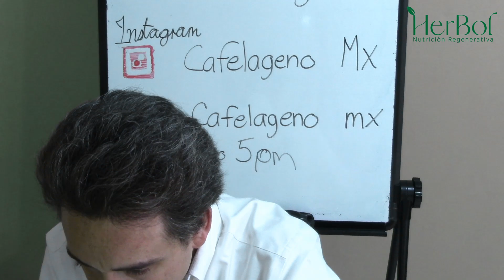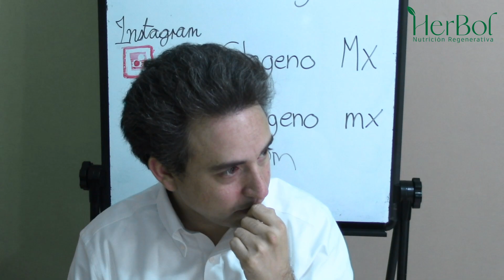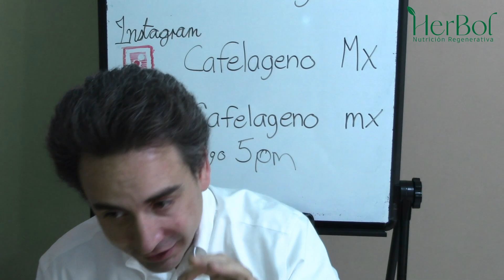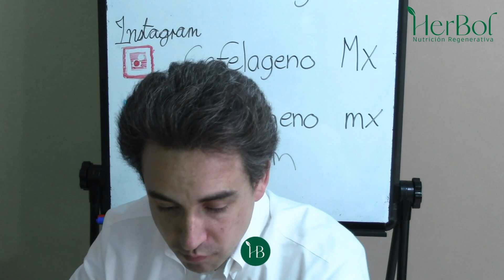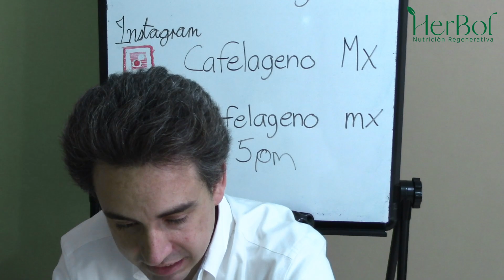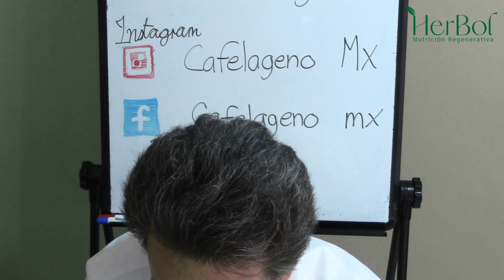Alerta Temprana Reconoce los Signos de Miomas en Mamas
Alerta precoz: reconoce los signos de los fibromas mamarios

Los fibromas mamarios, también conocidos como fibroadenomas, son tumores benignos que pueden aparecer en mujeres de cualquier edad. Aunque no son cancerosos, pueden causar molestias y preocupación a las mujeres que los padecen. Reconocer los signos de los fibromas mamarios es importante para su detección y tratamiento precoces.

Uno de los signos más frecuentes de los miomas mamarios es la presencia de un bulto. Estos bultos suelen ser indoloros y de tacto firme y gomoso. Pueden ser visibles en una mamografía o ecografía. Otros síntomas pueden ser sensibilidad mamaria o cambios en el tamaño o la forma de las mamas.

Es importante tener en cuenta que no todos los bultos mamarios son miomas y que no todos los miomas requieren tratamiento. No obstante, si notas algún cambio en tus mamas, es importante que las revise un profesional sanitario. Pueden recomendarte más pruebas o una biopsia para confirmar el diagnóstico.

Los factores de riesgo de los miomas en las mamas incluyen ser mujer, la edad (suelen aparecer en mujeres menores de 30 años) y antecedentes familiares de miomas. Aunque no hay ninguna forma demostrada de prevenir los miomas mamarios, mantener un estilo de vida sano y someterse a exámenes mamarios periódicos puede ayudar a detectarlos precozmente.

En conclusión, reconocer los signos de los miomas mamarios es importante para su detección y tratamiento precoces. Si notas algún cambio en las mamas, acude al médico para garantizar un diagnóstico y una atención adecuados. Recuerda programar exámenes mamarios regulares para mantener la salud de las mamas.

"La naturaleza es nuestro mejor aliado en la lucha contra las enfermedades! Descubre cómo las frutas y verduras pueden ser tus mejores armas para mejorar tu salud y prevenir enfermedades. Sigue nuestra página para conocer más sobre la medicina natural y su poder curativo 🍎🥦 medicinanatural frutasverduras saludable vidaactiva"
**NOTA: ESTE TEXTO ES SOLO INFORMATIVO**

VIDEO DEL DIA:

herbol naturismo,
naturismo herbol radio en vivo,
naturismo herbol oficial,